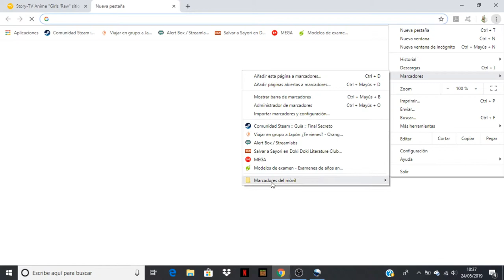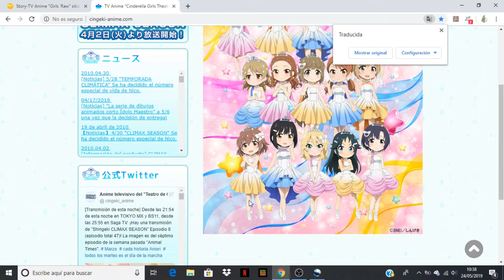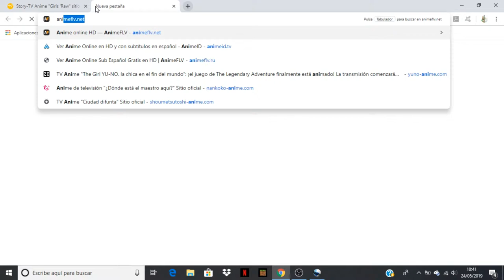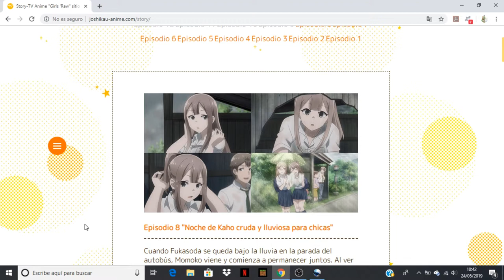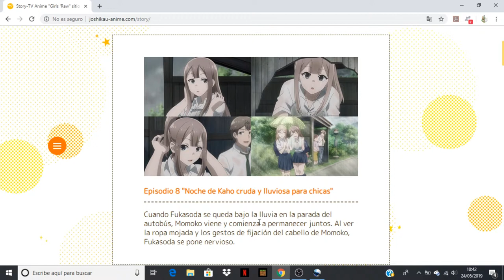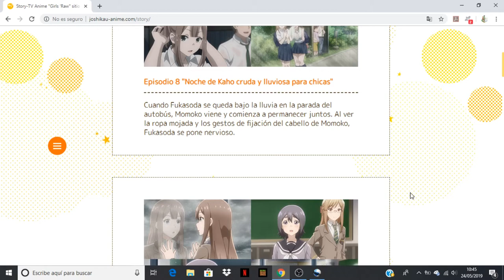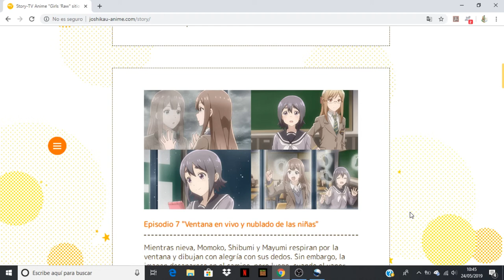Joshikausei comentando avance del capitulo 8